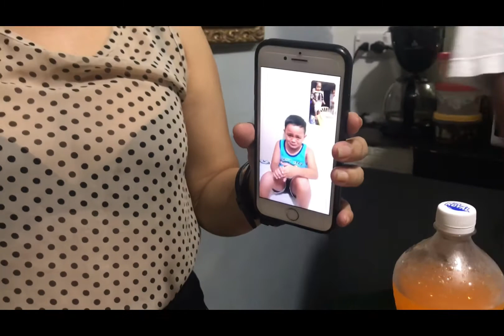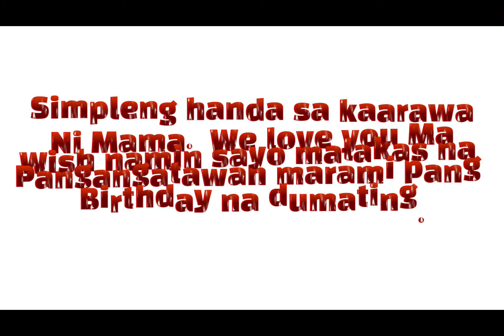Happy Birthday Mama ( sample celebration namin sa birthday ng Mama ko )